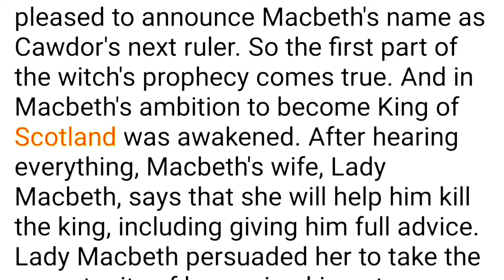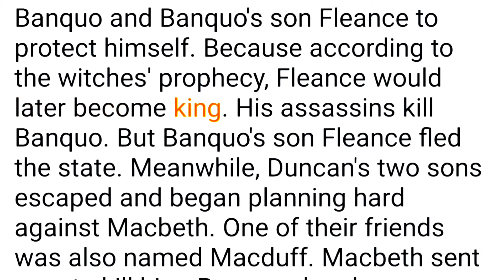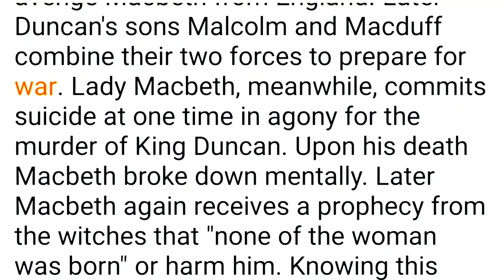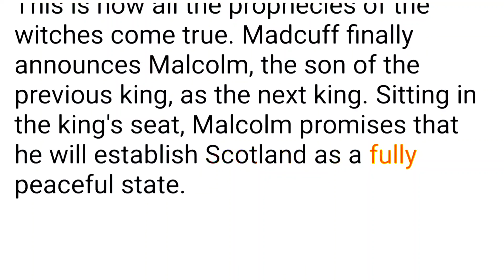Macbeth summary in Hindi | Macbeth drama in Hindi | Macbeth by William Shakespeare